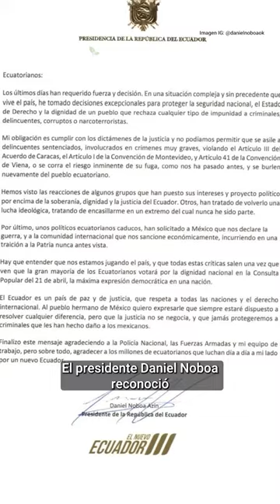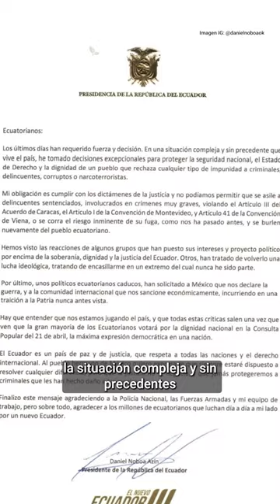Noticias de Ecuador. Podcast Noti Oriente [10 de abril, 2024]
Entérese de las noticias más relevantes de hoy en Ecuador en nuestro podcast Noti Oriente, hechos que son noticia.

1️⃣ 29 de abril: Iniciarán las negociaciones del acuerdo comercial con Canadá
2️⃣ Adatty: “La situación en la frontera es cada vez más compleja”
3️⃣ Noboa: “La justicia no se negocia”